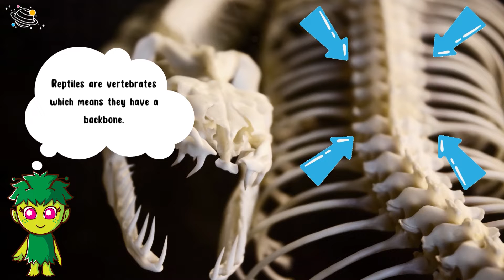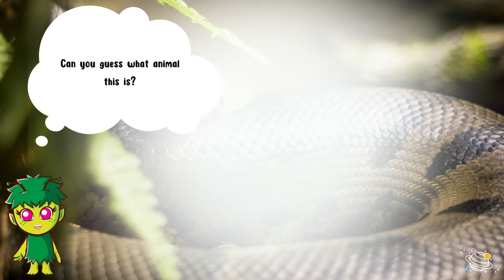The World's Largest Reptiles | Science for Kids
Let's look at some of the biggest reptiles in the world! Do you like learning about different animals? Are you ready to learn all about the largest reptiles? In this STEM and Beyond video we will take a look at some of the world's largest reptiles. You will learn some new vocabulary and some interesting facts about these reptiles. Watch this fun and interesting video now!

✨Reptile
✨Cold-blooded
✨Vertebrates
✨Scaly skin
✨Saltwater crocodile
✨Carnivore
✨Mammal
✨Leatherback sea turtle
✨Shell
✨Endangered
✨Marine
✨Anaconda
✨Water boa
✨Swamp
✨Tropical
✨Komodo dragon
✨Lizard
✨Grasslands
✨Savannah

⏲️TIMECODES⏲️
0:00 – Intro
0:17 – What is a reptile?
0:52 – Guess the animal (No1)
1:00 – Fun facts about animal 1
1:22 – Guess the animal (No2)
1:32 – Fun facts about animal 2
2:02 – Guess the animal (No3)
2:12 – Fun facts about animal 3
2:36 – Guess the animal (No4)
2:47 – Fun facts about animal 4
3:20 – See you next time!